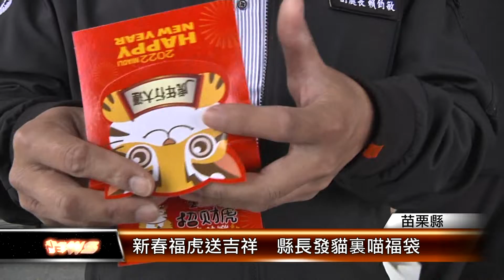新春福虎送吉祥 縣長發貓裏喵福袋│T-NEWS聯播網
農曆新年前最後一天上班日，苗栗縣長徐耀昌率領秘書長陳斌山以及各局處首長，帶著今年設計的「金虎迎春」貓裏喵造型福袋，向同仁表達恭賀慰問之意，感謝大家堅守崗位、為民服務，也期許新的一年苗栗縣更加進步繁榮。